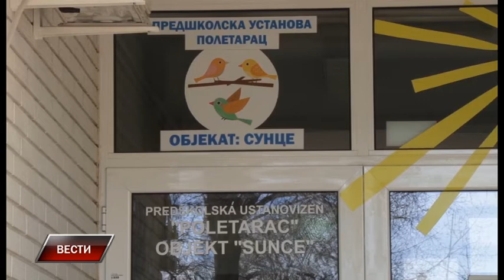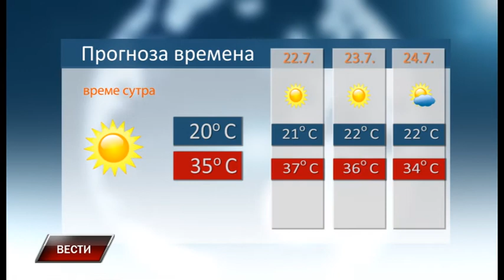Vesti 20 7 2017